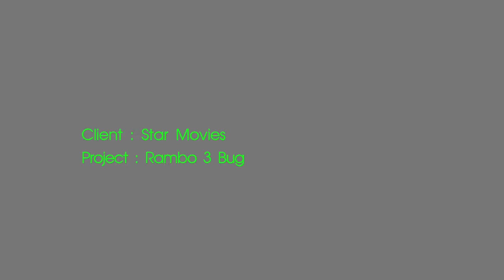RAMBO 3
Star Movies